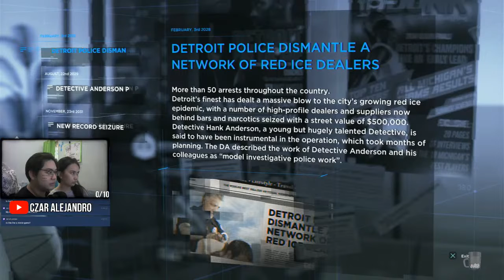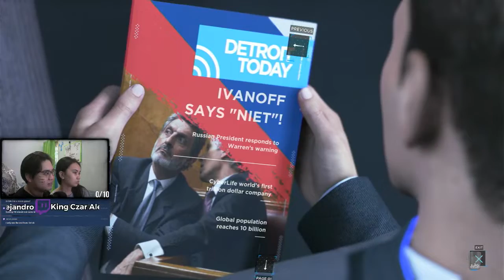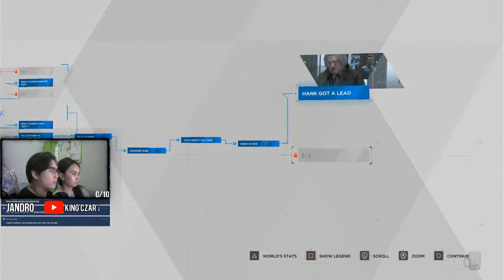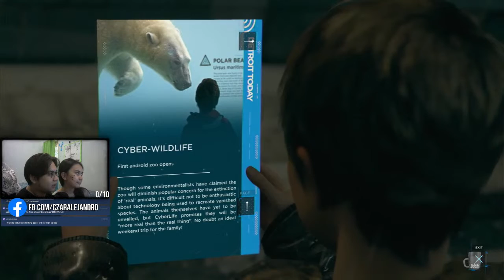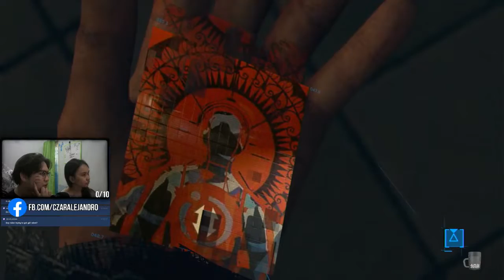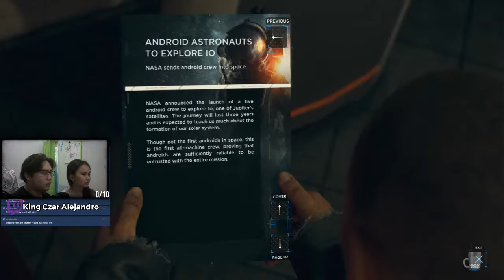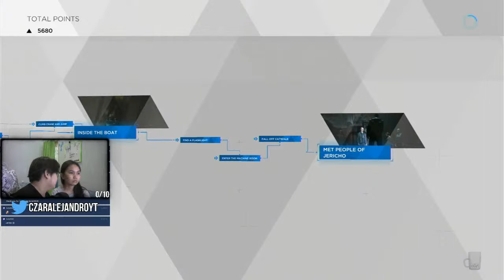We Become Human | Come Join (EN/FIL)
The Real Stream On Twitch -@kingczaralejandro